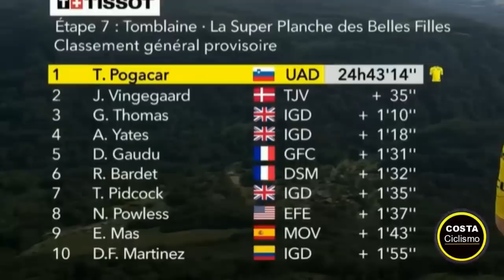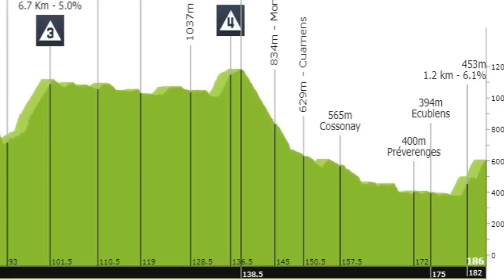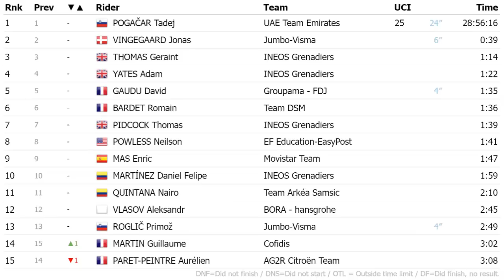RESUMEN 8 ETAPA TOUR de FRANCIA 2022 NAIRO Quintana SORPRENDE PESE A CAIDA POGACAR AUMENTA VENTAJA